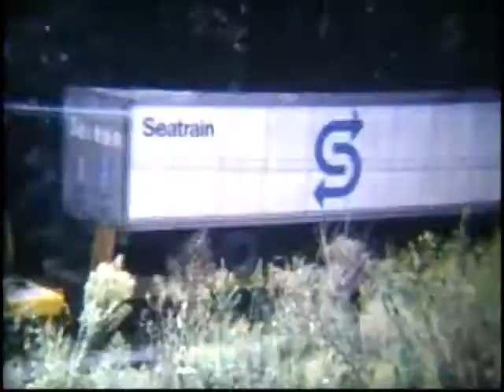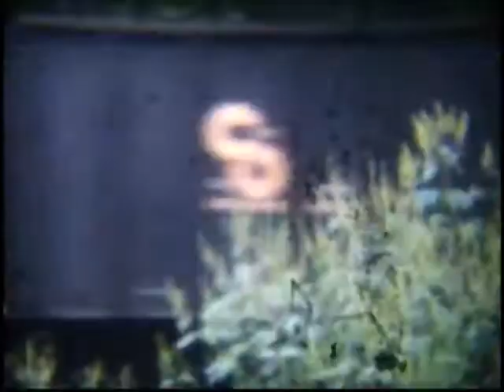WM 1973 film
My friend filmed the Western Maryland RR in 1973 along Milford Mill Rd in Baltimore. Fun assortment of diesels and caboose.